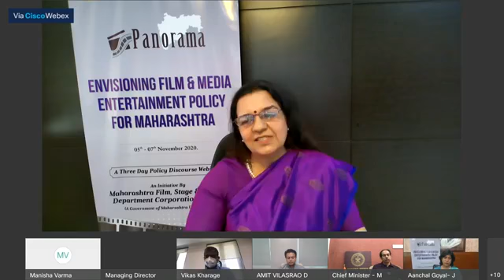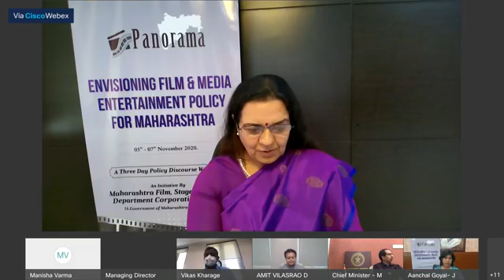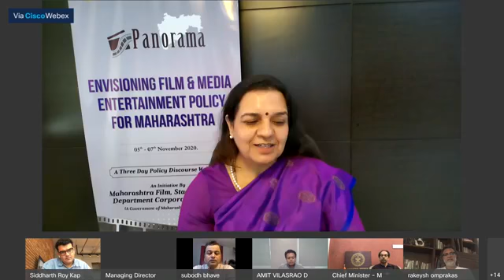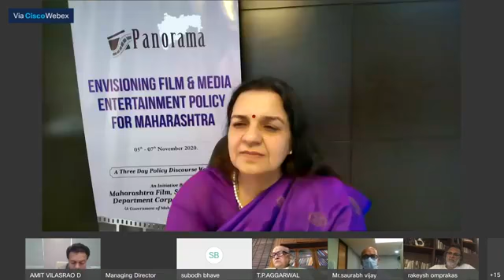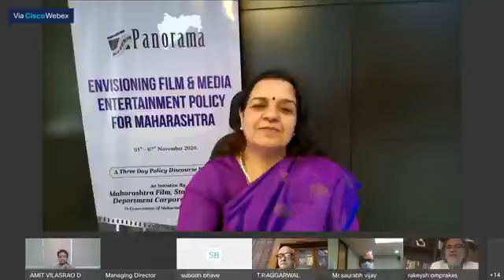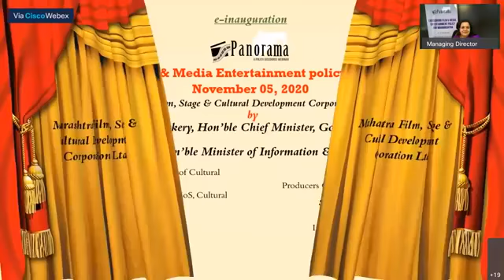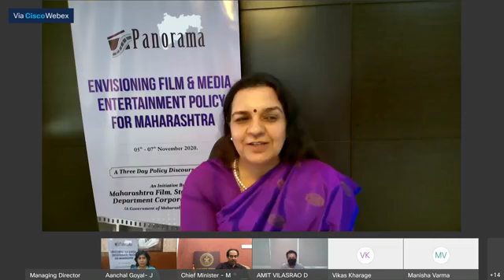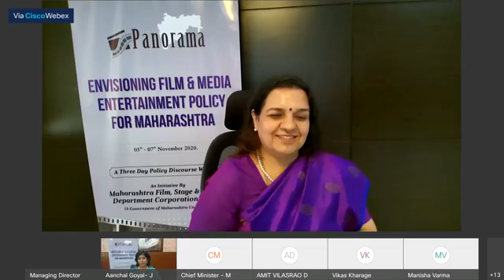Maharashtra Film, Stage and Cultural Development Corporation Ltd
पैनोरमा: महाराष्ट्र के लिए फिल्म और मीडिया मनोरंजन नीति की कल्पना करते हुए '
उद्घाटन सत्र अब लाइव स्ट्रीम हो रहा है ।